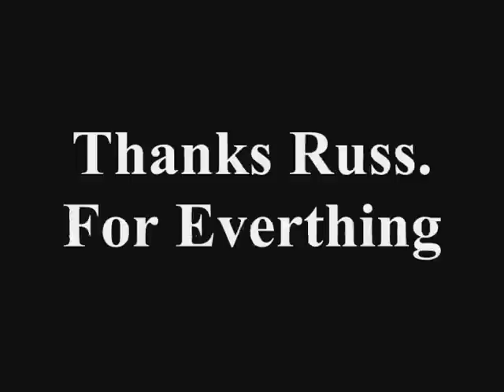Champion Radiators: CC379 Champion Cooling Sponsored 1968 Vintage Mustang